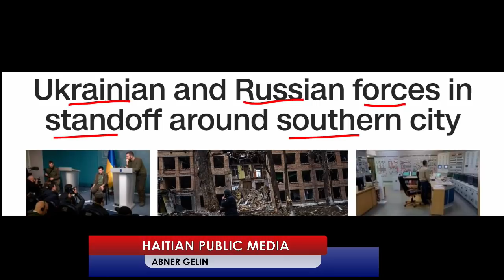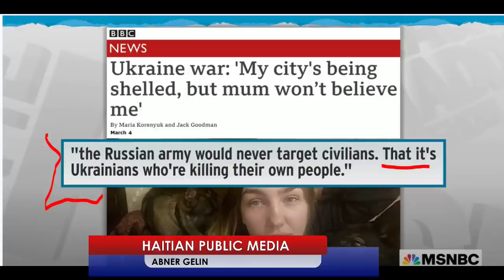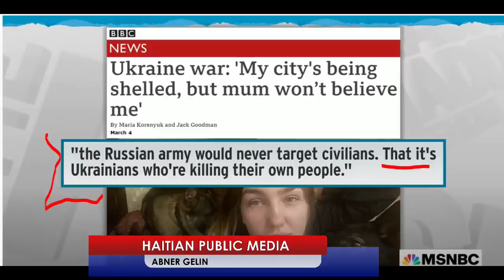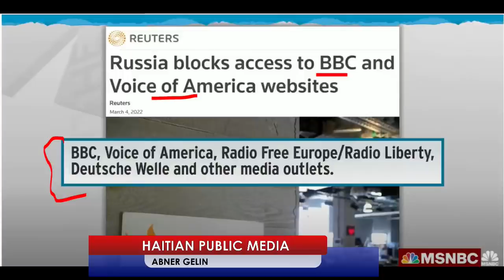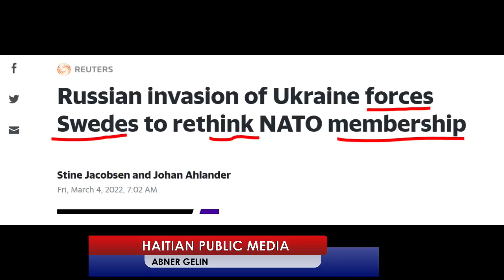LAME RUSS LA BLOKE - PUTIN SEZI - PEP LA KAMPE PI RED - US KA ENTRE PI FON NAN FON - ABNER GELIN